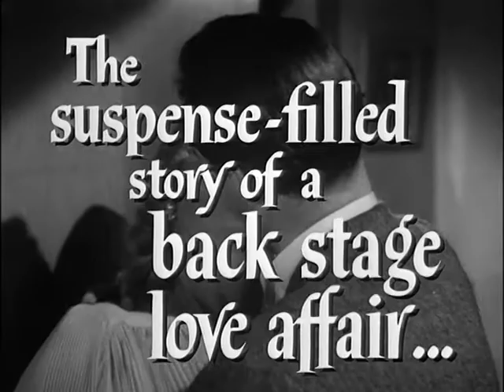Stage Fright. Hitchcock's 1950 Masterpiece. Trailer.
One of Alfred Hitchcock directed movie of which the Movie-Title itself speaks of its ingenuity. A Classy film with a stellar cast consisting of Marlene Dietrich, Jane Wyman, Michael Wilding, and Richard Todd among many others. The Trailer shows the depth of Hitchcock in the field of the Macabre and the trademark Hitchcock Suspense that Thrills. Must see Movie for Hitchcock Fans,